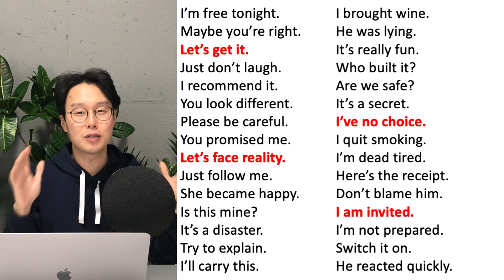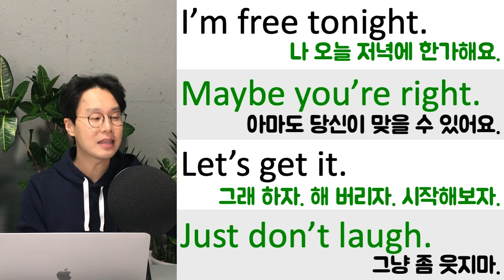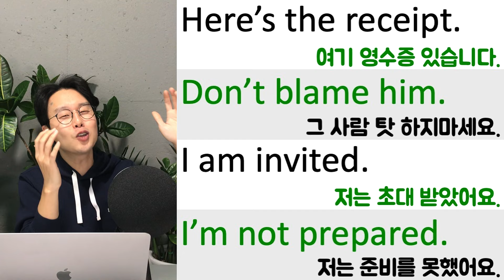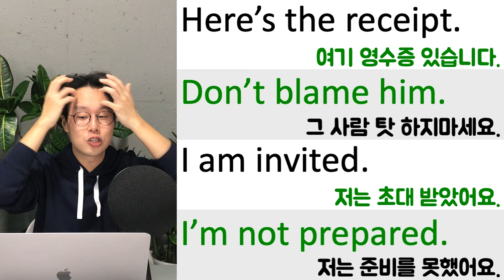초보를 위한 세단어로 영어 말하기 44강(친절한 대학 정주행 533편)